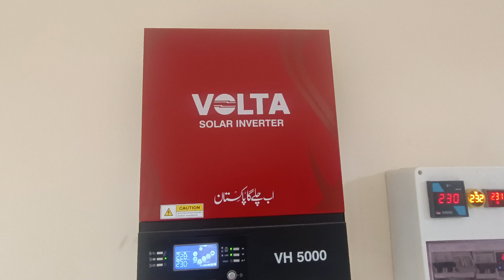volta 5kw Master solar